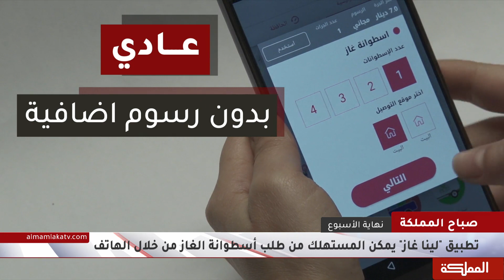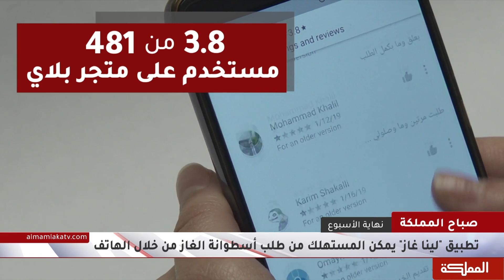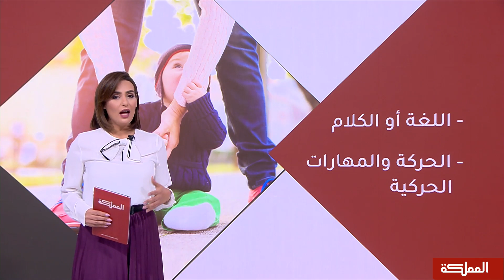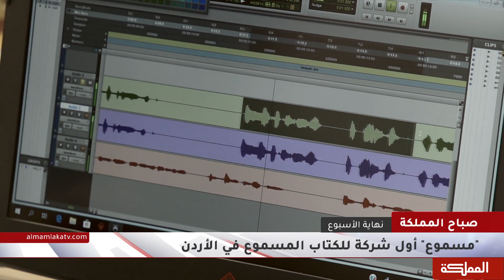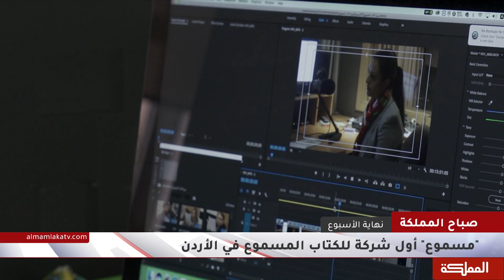صباح المملكة نهاية الأسبوع | 8-03-2019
ضيوف الحلقة
 متخصص قطاع الـ"ict" علاء نشيوات
ميسرة ومدربة في القيادة ياسمين خواجا
أخصائية تغذية هناء أبو السعود
أخصائية علاج النطق واللغة أسماء قرقش

هنا_المملكة